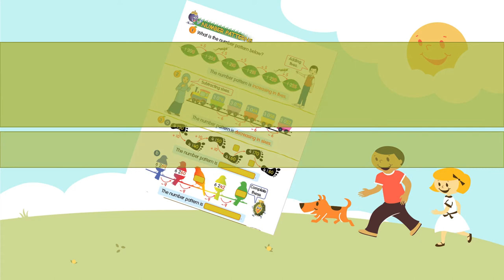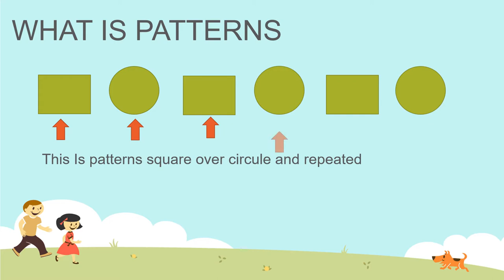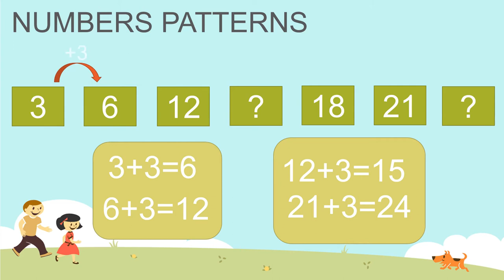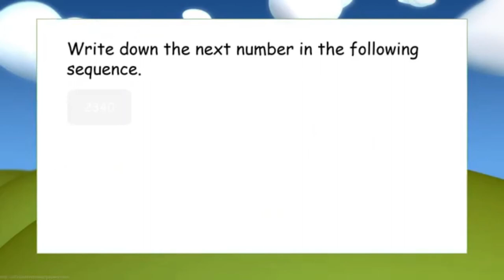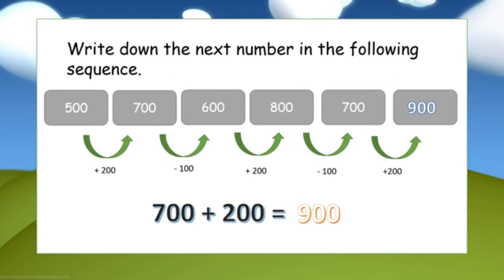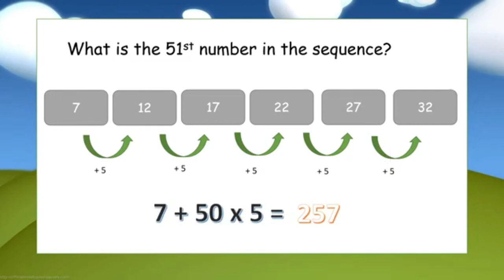mathematics year 3 numbers patterns